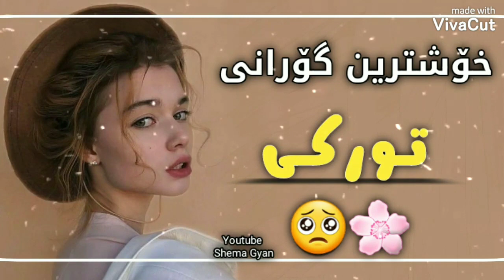خۆشترین گۆرانی تـورکی ( گۆرانی تیک تۆک )بۆ یەکەم جار 😻❤2021 Xostrin Gorani turki tik tok